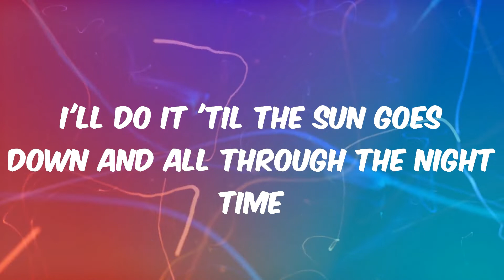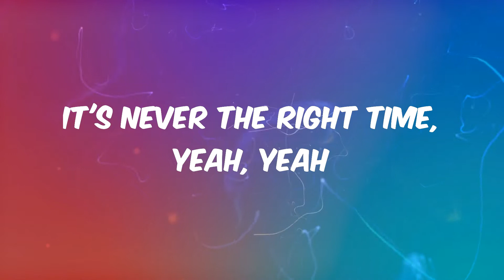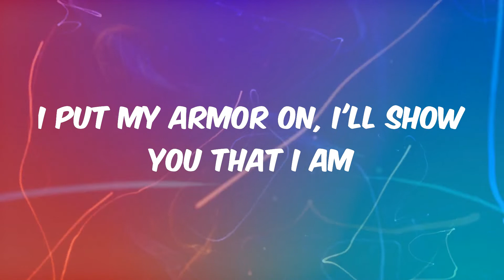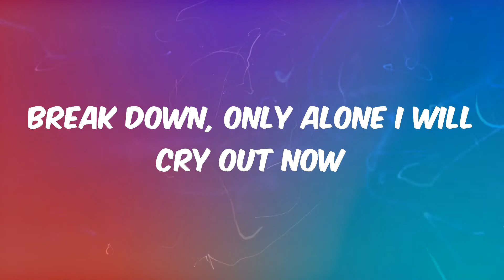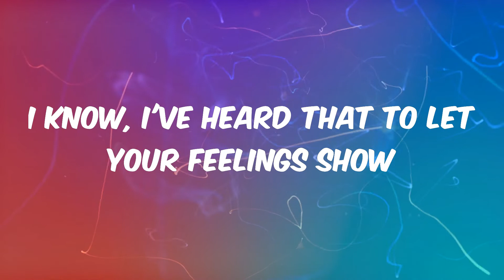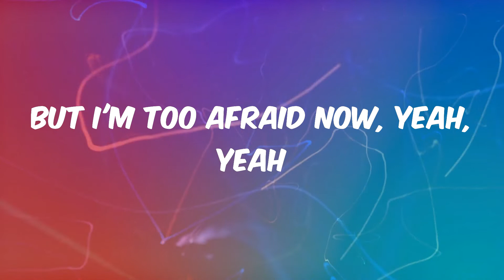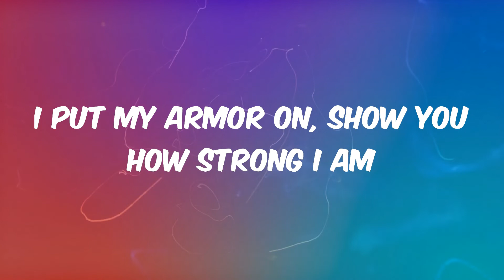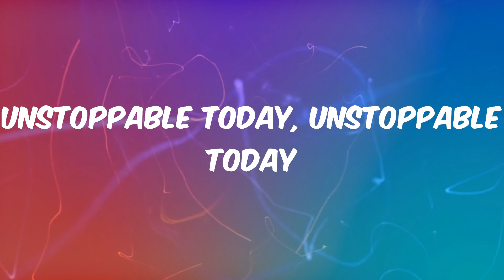Unstoppable - Sia (Lyrics)